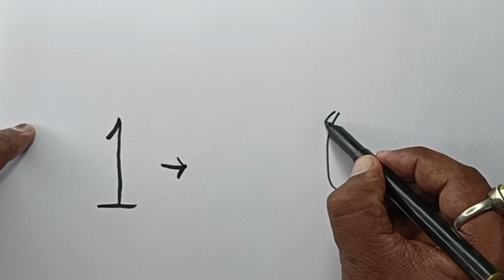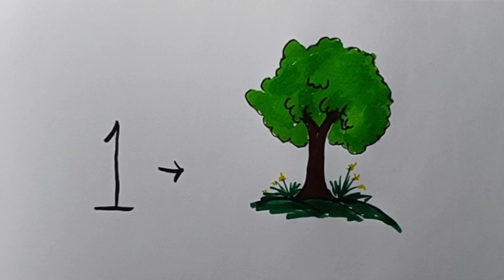1= Tree🌲| How to draw a tree easy drawing #@SubhRam12